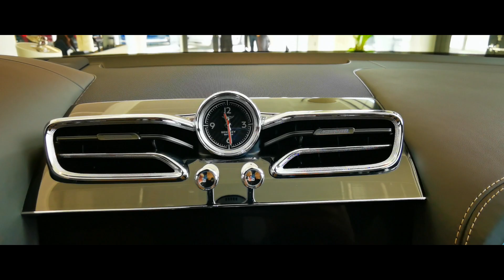Bentey Bentayga V8 First Edition (2020) pristatymas Vilniuje, Bentley salone